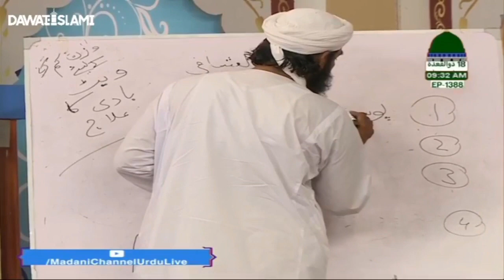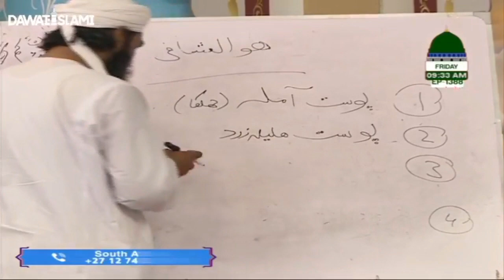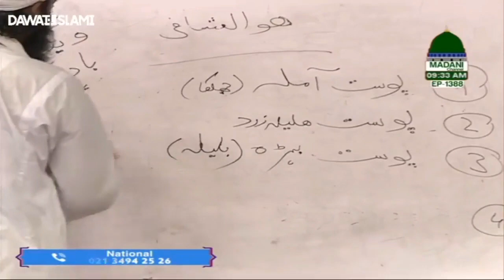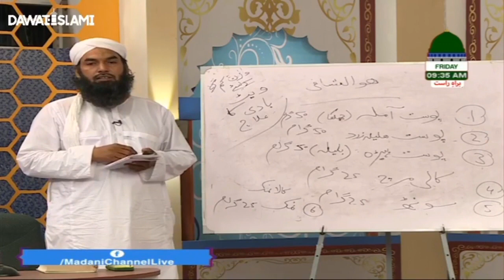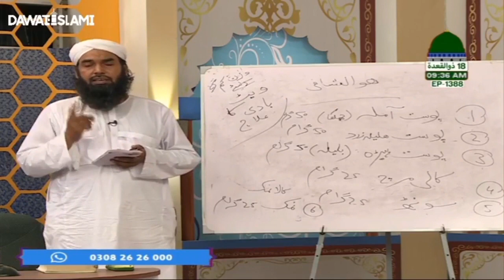وزن کم کرنے کا گھریلو علاج || قاری خلیل عطاری